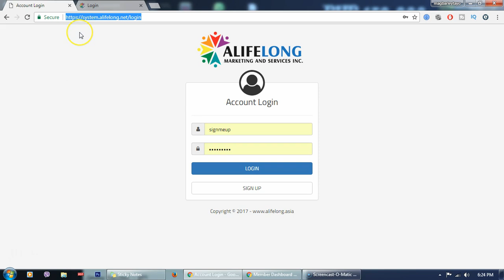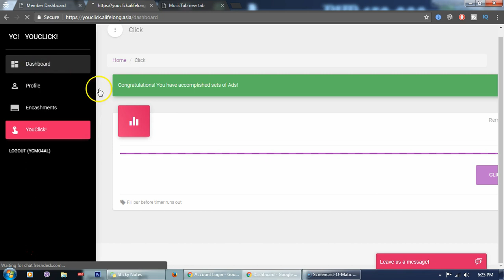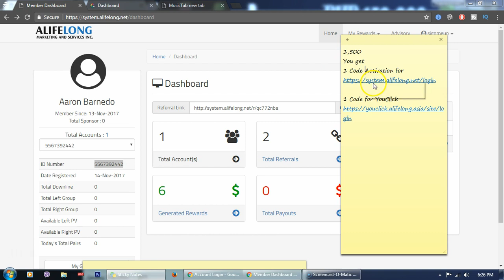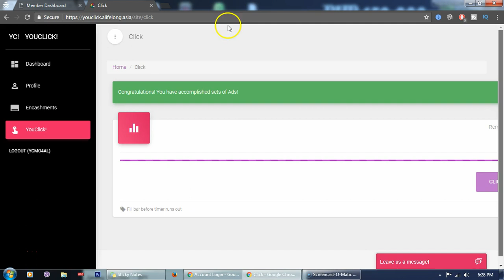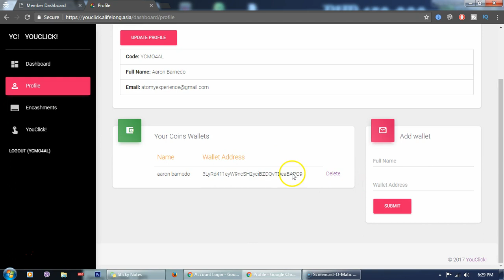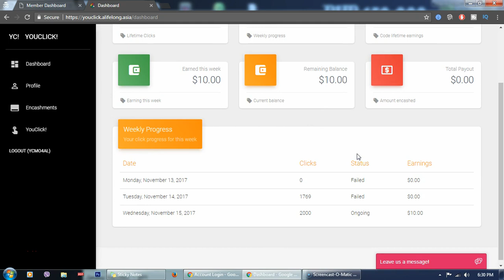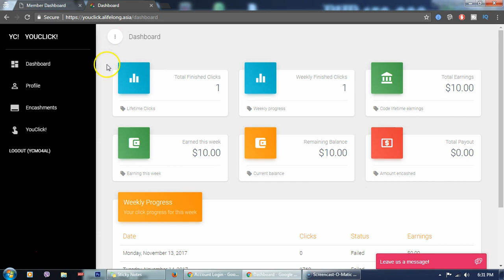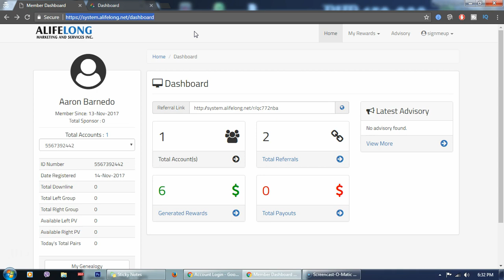ALifeLong Review - Unbiased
If you want to play around online and somehow earn as well, tignan mo tong bagong program na nakita ko. It's called AlifeLong.

You can add me in Facebook if you want to know more about it or order mints